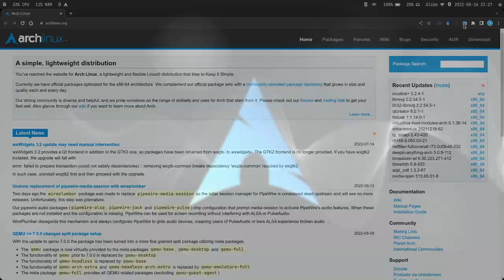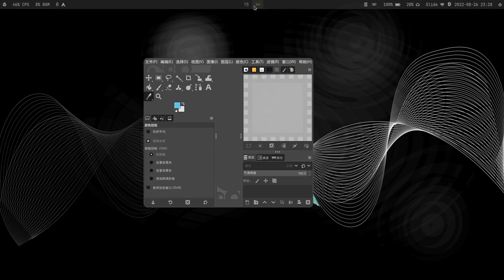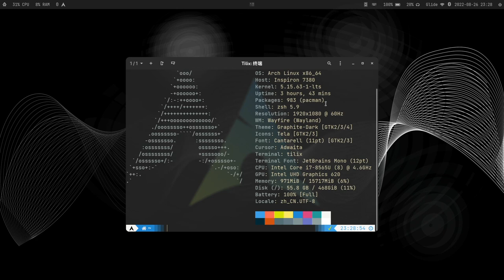wayfire on archlinux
dotfile